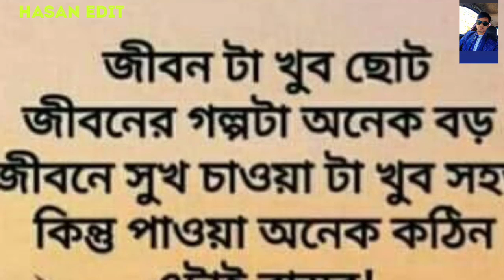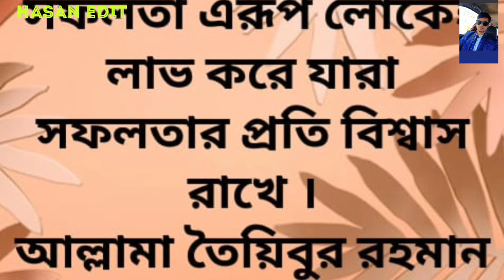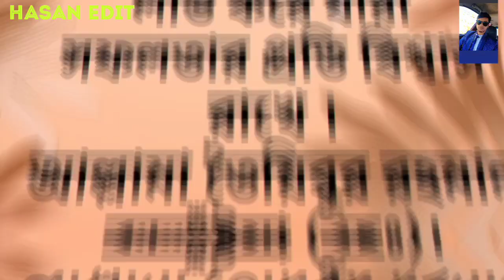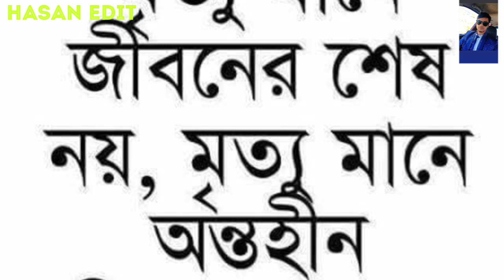Hailakandi Gojal Taibur Rahman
Amire sareat madua tutamir north East India allama  Taibur Rahman Barbhuiya Assam bolak Hailakandi